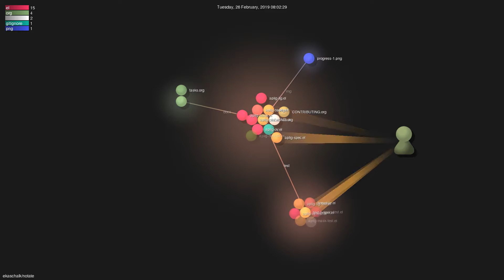ekaschalk/notate - Grource visualisation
Author: ekaschalk
Repo: notate

Description: Program with Personal Notation
Starred: 31
Forked: 2
Top Languages: Emacs Lisp 100.0%
Total commits: 386
Initial commit: Mon Jan 14 11:42:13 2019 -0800
Total number of files: 28